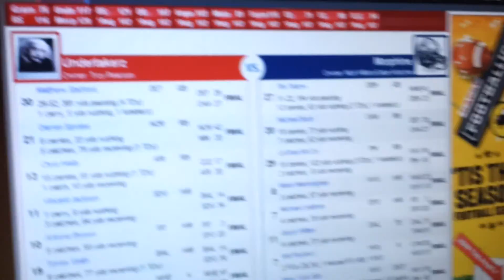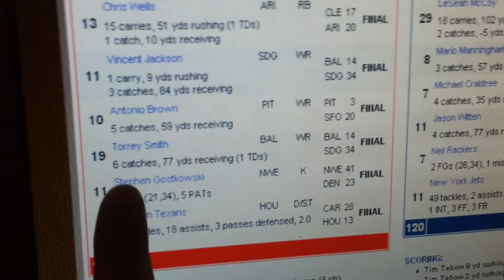Phantom chop block costs Undertakrz Superbowl chance.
Refs steal victory away from Boy Toy Troy in final seconds of RSFL semifinals vs defending superbowl champions MORPHINE.

video and rights are property of the NFL.